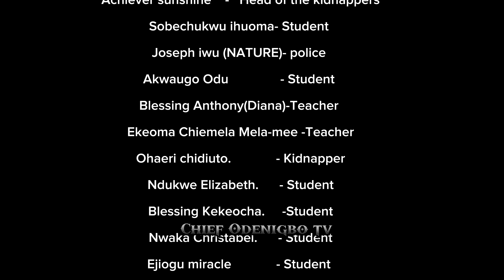RESCUE MISSION-(chibok-girls) FULL VIDEO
RESCUE MISSION: Chief Odenigbo | ArusiEgo |Achiver |Lolo chief Odenigbo. They abducted the school girls what happened next will shock you